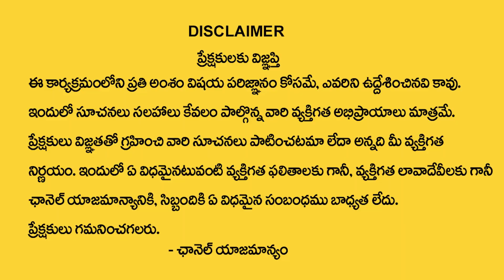ధ‌న‌వంతులు అయ్యే ముందు విశ్వం మీకు ఇచ్చే సంకేతం... | Dr Bandi Vishweshwar Reddy Seventh Sense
Watch►ధ‌న‌వంతులు అయ్యే ముందు విశ్వం మీకు ఇచ్చే సంకేతం... | Dr Bandi Vishweshwar Reddy Seventh Sense